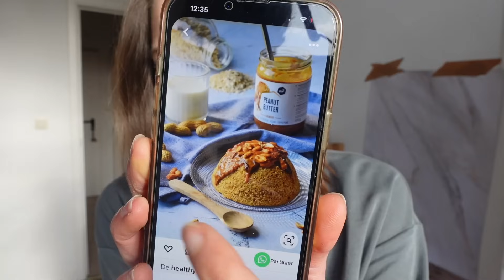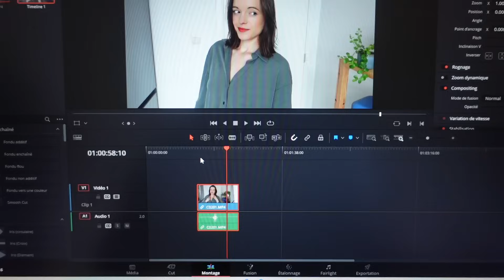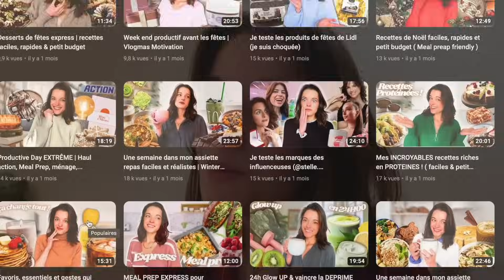Parlons argent, combien je gagne ? : Coulisses 100% sans tabou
( Hors bundle )

J'en parle dans cette vidéo :
Ma machine à café
Le programme avec lequel je fais mes miniatures : Canva